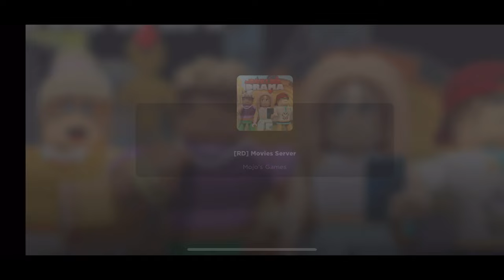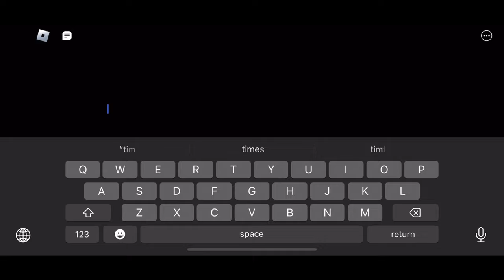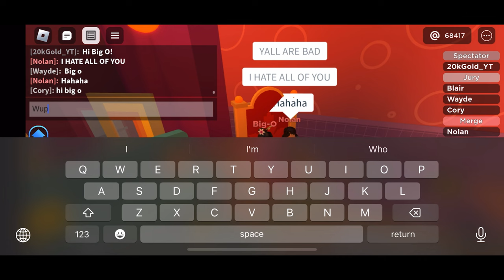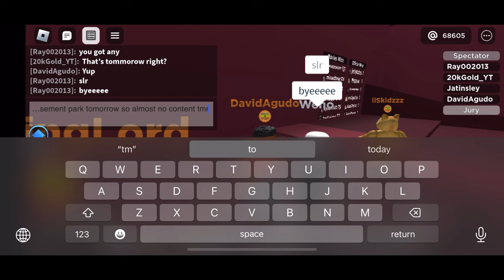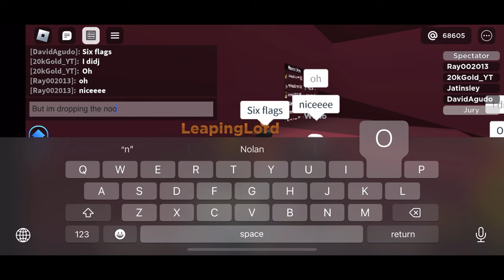Winning as Big-O | Total Roblox Drama #12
This is it, the final male character in the 1st generation cast. Next is the females, starting with Brianna, then it’ll be a wrap for 1st gen cast overall. It’s been really fun so far, no content tmrw since I’ll be out all day

Huge shoutout to Jatinsley for sacrificing himself for me in the final 4